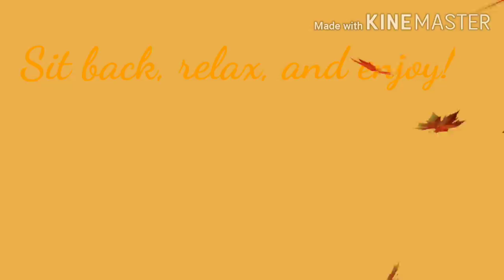CSX K442 with CN Power in Kennesaw, GA 9-17-20